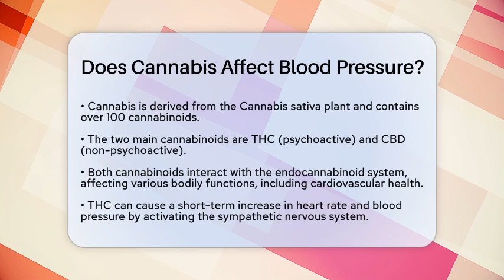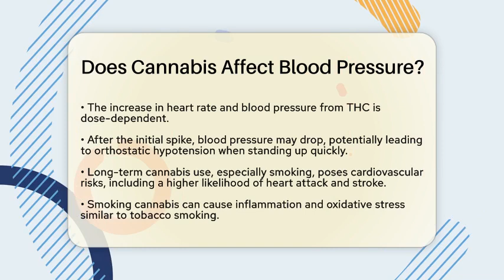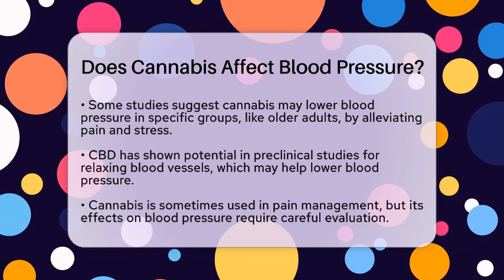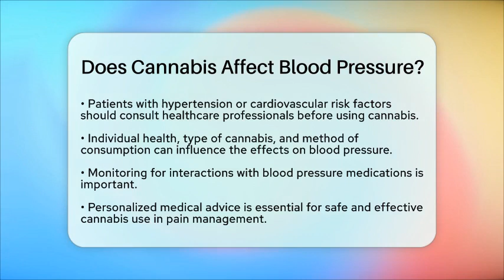Does Cannabis Affect Blood Pressure? - Pain Medicine Network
Does Cannabis Affect Blood Pressure? In this informative video, we will discuss how cannabis may influence blood pressure, particularly in the context of pain management. We will cover the various compounds found in cannabis, including THC and CBD, and how they interact with the body's systems. You’ll learn about the immediate effects of THC on heart rate and blood pressure, as well as potential long-term cardiovascular risks associated with cannabis use.

We will also explore recent research that suggests cannabis might offer benefits for certain populations, such as older adults, by potentially lowering blood pressure through pain and stress relief. It is essential to understand the importance of consulting healthcare professionals before considering cannabis, especially for those with existing cardiovascular conditions.

Throughout the video, we will emphasize the need for personalized medical advice when it comes to using cannabis for pain management. Join us as we navigate this complex topic and provide essential information to help you make informed decisions regarding cannabis and your health.

About Us: Welcome to Pain Medicine Network, your trusted source for comprehensive information on pain management and treatment options. Our channel is dedicated to exploring the latest advancements in pain medicine, offering insights into innovative therapies, research breakthroughs, and expert interviews.
Please note that our content is purely informational and should not be considered medical advice. Always consult a healthcare professional for personalized guidance and do your own due diligence when it comes to your health and treatment options. The content provided is for general informational and educational purposes only. It is not intended to substitute for professional medical advice, diagnosis, or treatment. Never disregard professional medical advice or delay seeking it because of something you have seen in this content. Never rely on this information in place of consulting with qualified healthcare professionals. The creators and distributors of this content are not responsible for any adverse effects or consequences resulting from the use of any suggestions, preparations, or procedures described in this material. Always consult with your healthcare provider before starting any new health-related practice or program.